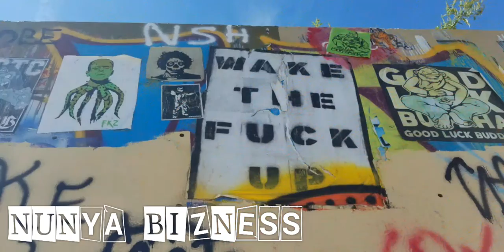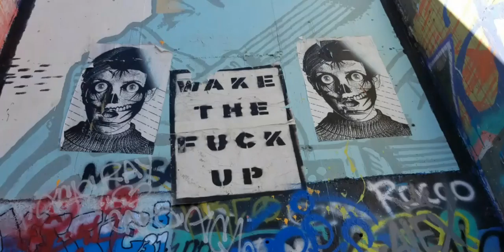HOPE OUTDOOR GALLERY PART 2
Outdoor art gallery in Austin Tx interview with artists